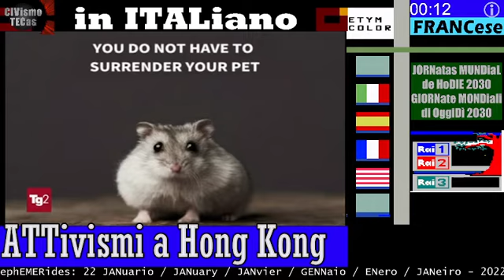ATTivismi a Hong Kong e antiCINesismi - TG2 22 GEN 2022 - i cinesi cattivi fanno strage di criceti